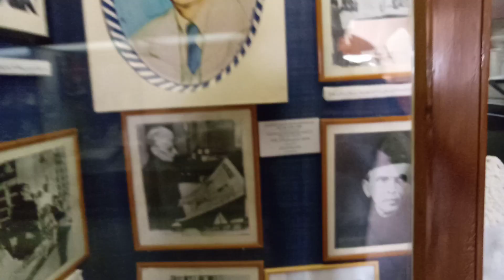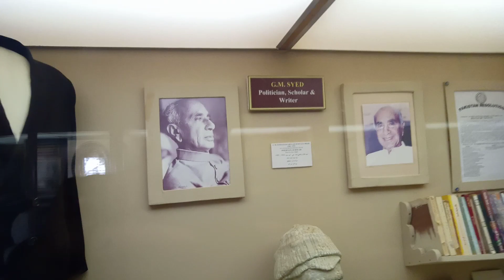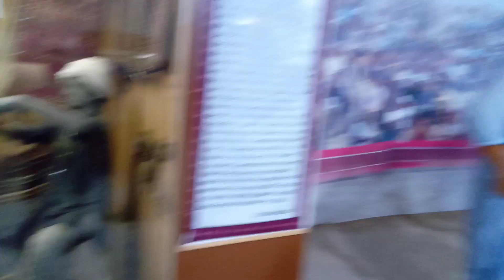Sindhology UOS Jamshoro Episode 2